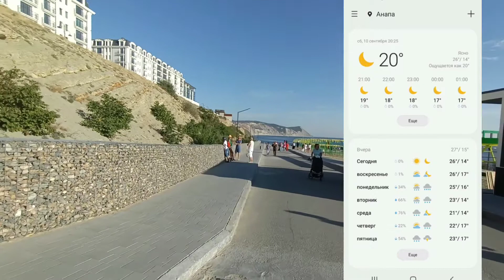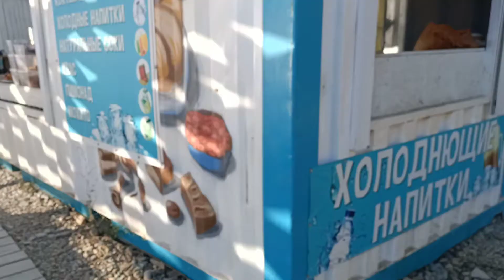Какое море в Анапе вечером. 10 сентября. Высокий берег. Пляж 40 лет Победы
Пришли вечером в субботу купаться на пляж "40 Победы" в Анапе.